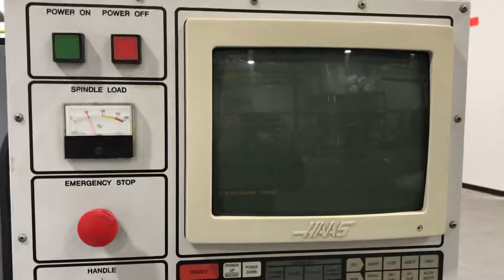GPD 503 Magnetek Test W7847